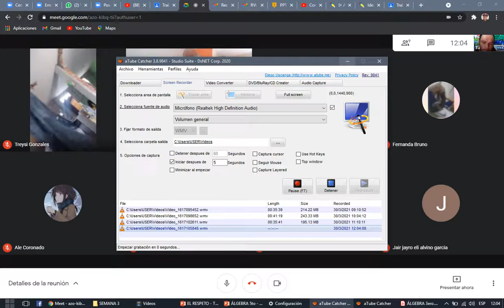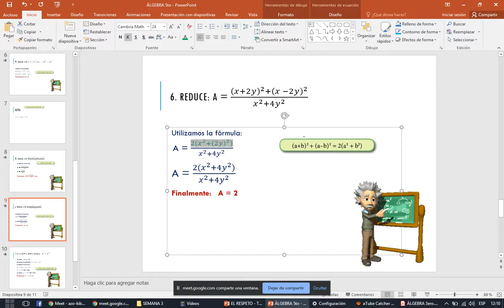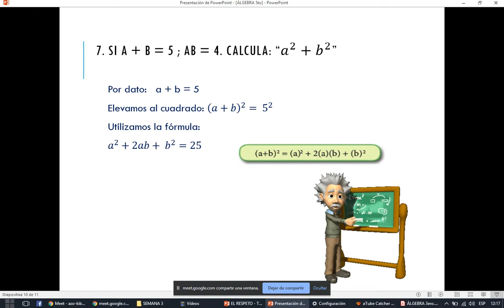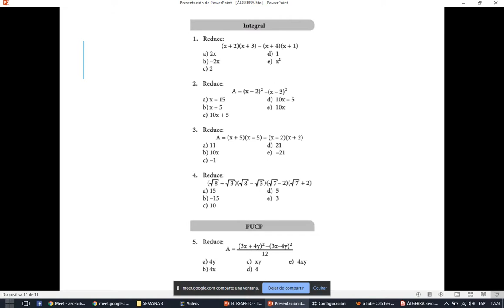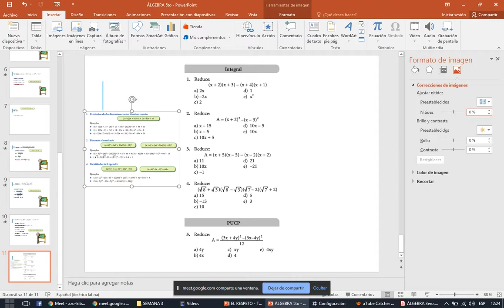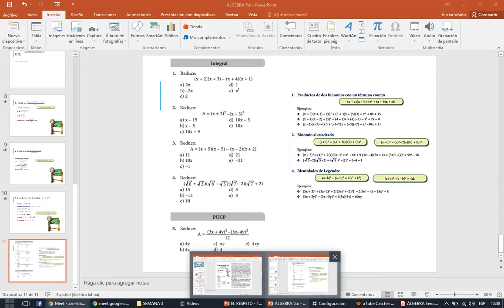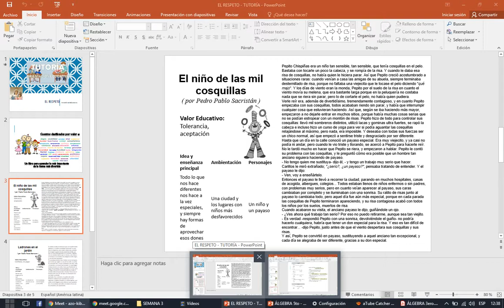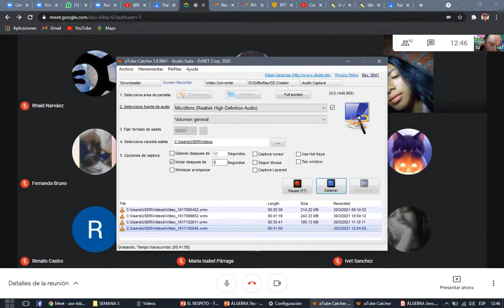CLASE 3 - ÁLGEBRA 5TO (PARTE 2)